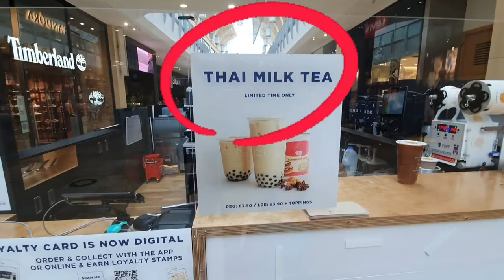บรรยากาศช้อปปิ้งหลังปลดล๊อคดาวน์ที่ อังกฤษจะเป็นยังไงน๊า | Cardiff Shopping After Lockdown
ห้างสรรพสินค้าเปิดแล้วหลัง lockdown มานานมาก  สาวๆ มาช้อปปิ้งจะได้อะไร แล้วบรรยากาศในห้างฯ จะเป็นยังไง มาดูกันเลยค่ะ

The family goes shopping to Cardiff after  lockdown in UK.